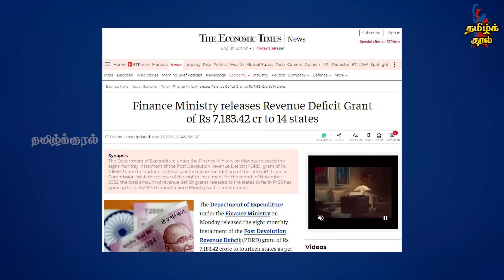Nirmala Sitaraman, Modi betrays TN | 1 Lakh Crore Due Loss to Tamilnadu | MK Stalin, PTR hits BJP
Tamil Kural Exclusive on Nirmala Sitaraman, Modi betrays TN | 1 Lakh Crore Due Loss to Tamilnadu | MK Stalin, PTR hits BJP